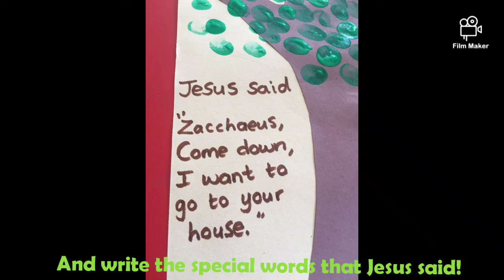Kids' Story 21 5 20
Here is our latest Kids' Club story and craft. We hope you enjoy